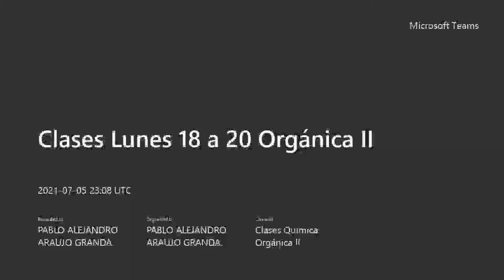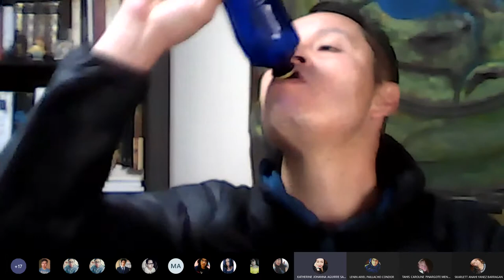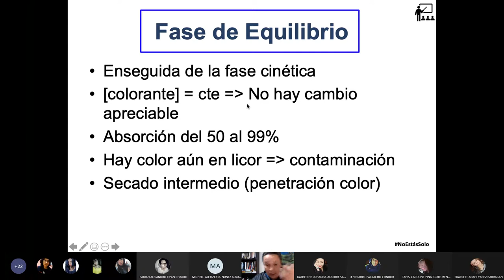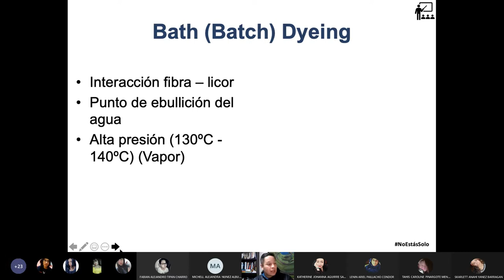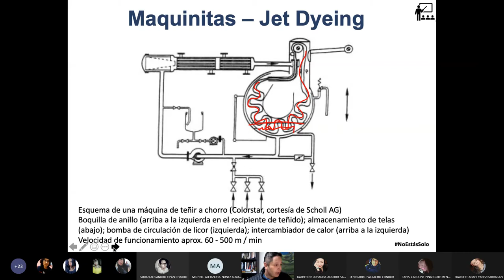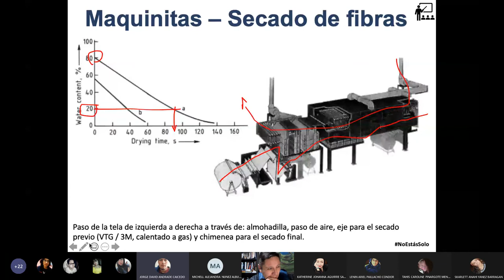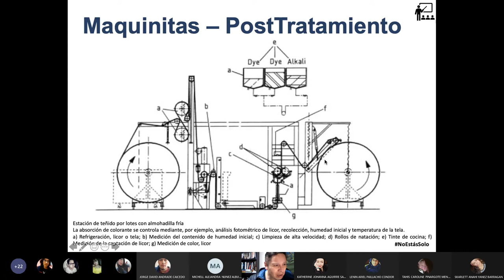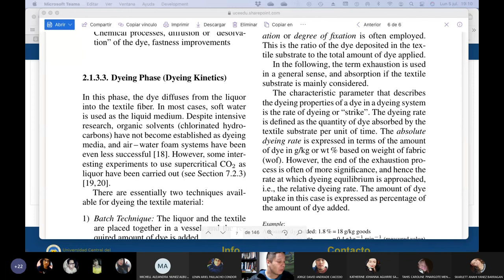Orgánica II - Introducción al teñido de fibras - 2021.07.05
En esta clase hablamos sobre la tecnología del teñido de fibras y las maquinas que se utilizan en esta industria.